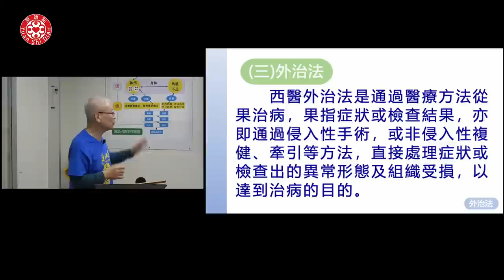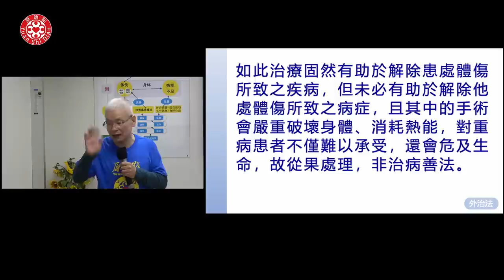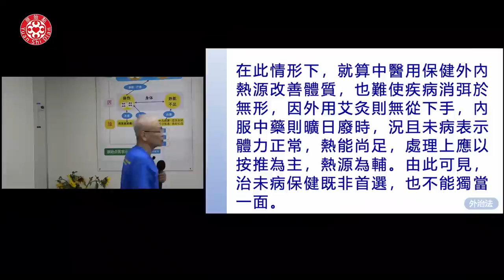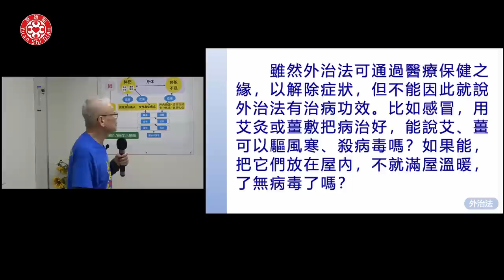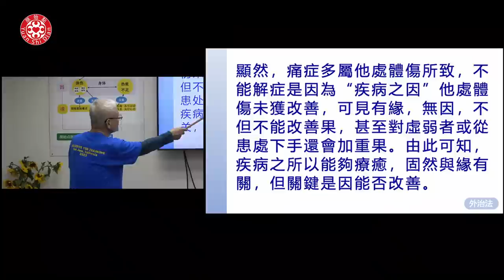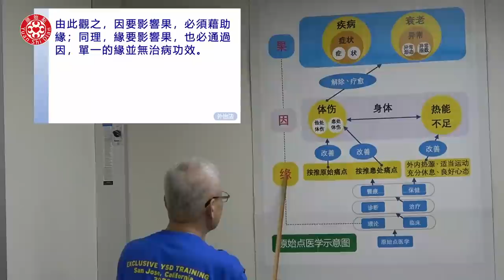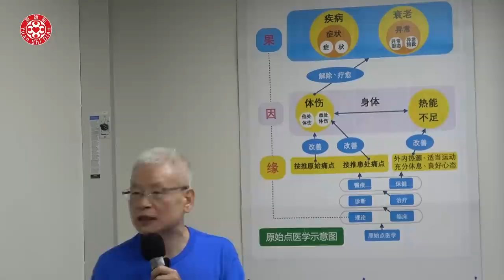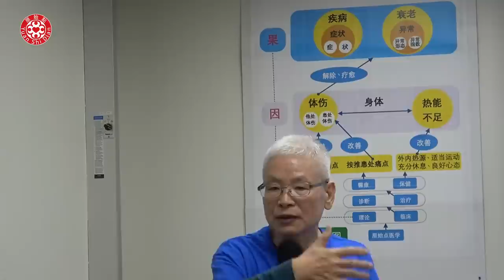2023/10/8 張醫師線上課程 主題 : 醫療與保健(五)